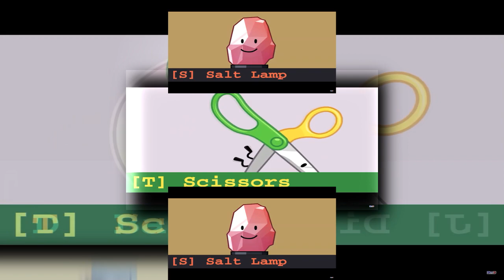{MY FIRST YTPMV} BFB 16 Auditions Scan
Really, This My Fisrt YTPMV!
Credit to anyone who owns theri content in this video.

and all the R/B2019 logos

WARNING: NO BAD COMMENTS,NO COPYRIGHT INFRIBGEMENT INTENDED, and STOP MY DISLIKE VIDEO!!!